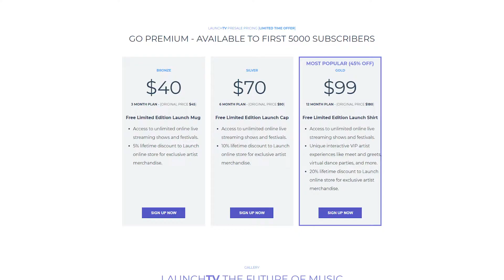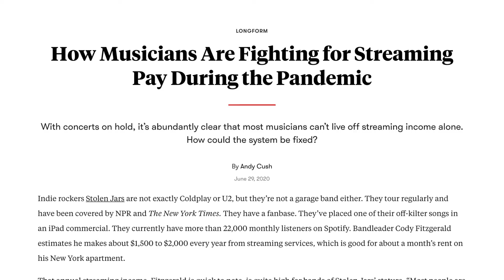What is Launch for Artists